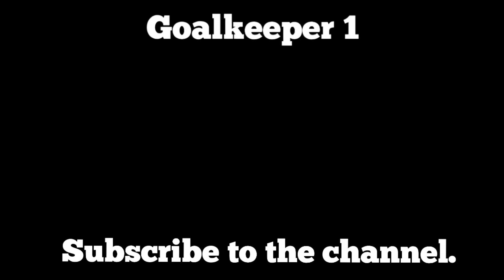Goalkeeper Futsal Highlights: Goals & Mistakes